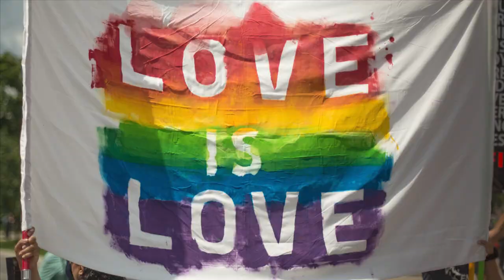You're Not Kinky, You're Cool with Max Carey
In today's fascinating episode, Max Carey discusses the world of kink.  Max is a producer and director who created the documentary "tOuch Kink," about the BDSM community and the value it brings to humanity.  Max and I talk about topics as diverse as the philosophy of pain, the wave theory of kink, and how it's always the quiet ones...

00:00:00 Opening credits
00:00:37 Show opening
00:01:33 Introducing Max Carey
00:03:53 Thou shalt not be weird
00:07:16 The hypocrisy of kink haters
00:11:23 Kinky people are more empathic
00:15:16 It's not the action, it's how it's done
00:20:16 Wave theory of kink
00:24:47 Sometimes empathy doesn't serve well
00:27:51 The most important word in kink is "no"
00:31:50  The best dominatrixes
00:35:16 It's not the pain, it's what it makes you feel
00:41:01 Submission and masochism
00:44:41 Ditching labels - define yourself!
00:49:31 Good old-fashioned ignorance
00:54:46 Kink is the future
00:57:36 The Hero's Journey in "tOuch Kink"
01:03:35 Finding Max Carey on the internet
01:06:01 Show closing
01:07:34 Closing credits